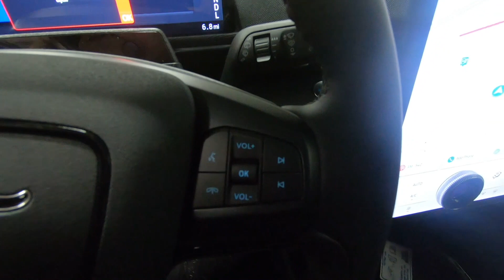New 2024 Ford Mustang Mach-E Select AWD SUV For Sale In Columbus, OH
Please visit Ricart Ford to view this New Vapor Blue Metallic 2024 Ford Mustang Mach-E Select AWD for sale near Columbus, Ohio.

Stock #: FTR3238

Description:
2024 Ford Mustang Mach-E Select AWD
Choose Ricart for an incredible deal on this Ford Mustang Mach-E Select AWD for sale in Columbus, OH. The model is equipped with a Dual Electric Motor engine, Automatic transmission, and is finished in Blue paint. No matter what you're looking for in a vehicle, you can be sure that our sales department will help you find the perfect model for your life. Our finance experts are prepared to help you find the lease or finance program that works best for you. We're located at 4255 S Hamilton Road in Groveport, OH 43125, just a short trip away from Columbus, Central Ohio, and .